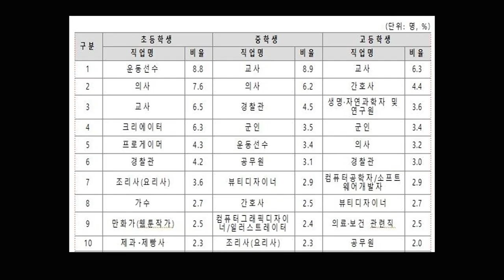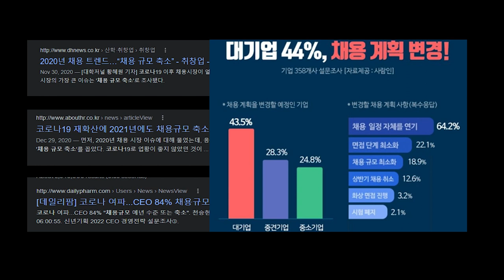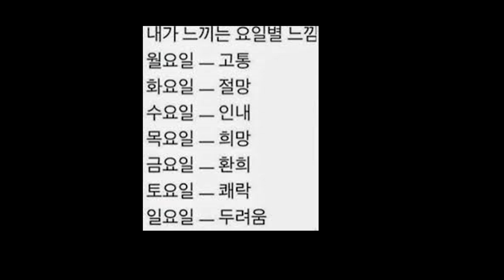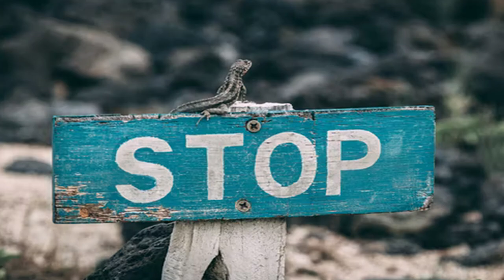대한민국 29살 꿈을 버리다/퇴사를 하기까지의 한 청년의이야기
건축이라는 분야를 어렸을때 부터 동경해서
건축설계사가 되었지만 결국 포기를 하고
또 다른 도전을 하게된계기와 저의 생각을 영상에서 말하였습니다.